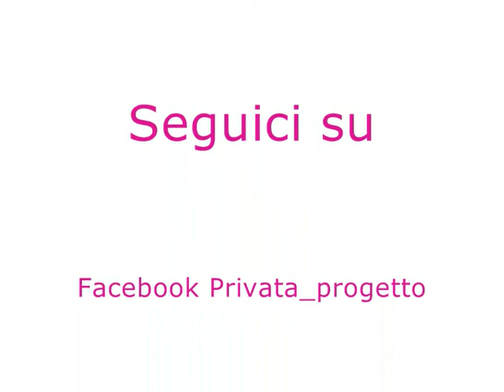Privata: sostieni il nostro progetto su Eppela.com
Questo progetto è nato da un gruppo di artisti e un curatore che hanno affrontato a viso aperto il tema della violenza sulle donne e del femminicidio, da questo confronto è stata ideata PRIVATA, una mostra itinerante con l'obiettivo di risvegliare le coscienze attraverso l'arte contemporanea.
Nel corso dei mesi al progetto si sono affiancati il critico d'arte Antonio Zimarino, la giornalista di Vanity Fair Tamara Ferrari e la siriana Asmae Dachan, la criminologa Margherita Carlini, la sociologa Anna Maria Di Miscio, il regista Marco Simon Puccioni, la Consigliera Pari Opportunità Pina Ferraro, Santa Lebbroni direttrice della casa circondariale di Monteacuto, il curatore indipendente Francesco Paolo Del Re e la casa editrice Communication Project e l'associazione Donne e Giustizia onlus; tutti hanno contribuito a far diventare PRIVATA un progetto culturale, sociale, artistico, didattico e condiviso.
Per tutta la durata della mostra saranno organizzati workshop, incontri, dibattiti, seminari, laboratori con gli artisti per informare, comprendere e cambiare prospettiva rispetto al problema.
Il nostro è un progetto ambizioso, lo porteremo in giro per l'Italia,dall'8 marzo al 25 novembre, due date simbolo per le donne. In ogni città collaboreremo con curatori, critici, artisti, associazioni culturali e fondazioni per far diventare PRIVATA un progetto dinamico e flessibile.
Crediamo molto in PRIVATA, ma abbiamo bisogno del tuo sostegno per realizzarlo!
Una mostra itinerante ha dei costi elevati per il trasporto delle opere, gli allestimenti e la promozione. Ti chiediamo di aiutarci contribuendo con una piccola somma, in cambio riceverete t-shirt, shopping bag e il catalogo della mostra.
Una parte dei fondi che raccoglieremo sarà destinata ad un'associazione o fondazione che si occupa di aiutare le donne vittime di violenza.
Diventa anche tu parte di questo progetto culturale, sociale e condiviso!
Grazie da parte di tutti noi!
Federica Mariani, Federica Amichetti, Alessandra Baldoni, Mirko Canesi, Mandra Cerrone, Giovanni Gaggia,  Francesca Romana Pinzari, Rita Soccio, Nikla Cingolani, Communication Project.